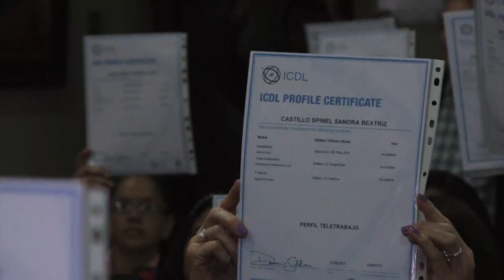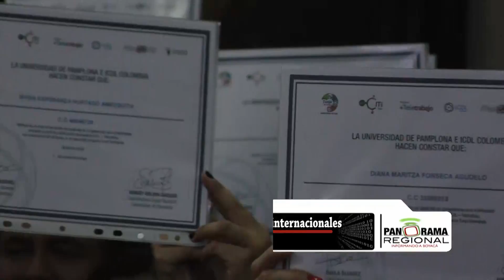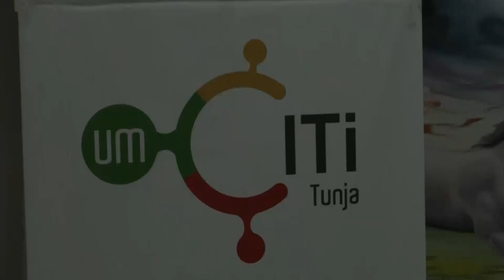200 tunjanos recibieron certificaciones internacionales con proyecto Tunja Teletrabaja